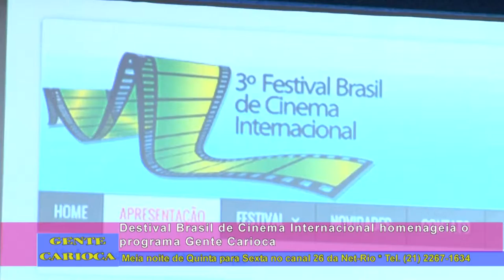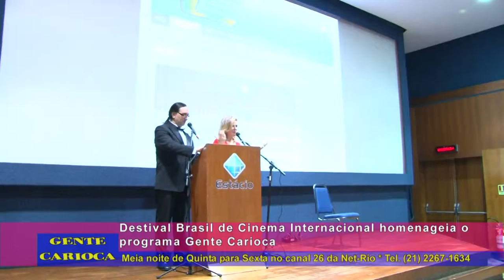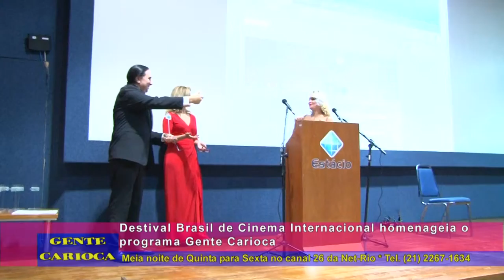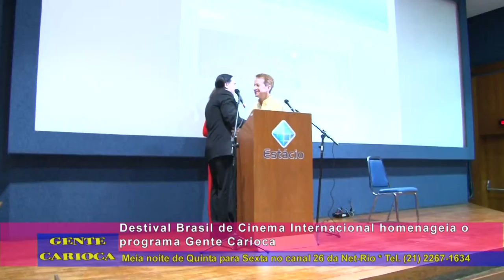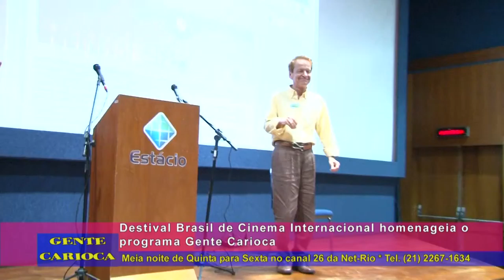Gente Carioca é premiado no Festival Brasil de Cinema Internacional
O programa Gente Carioca recebe importante prêmio no Festival Brasil de Cinema Internacional como destaque em programa de TV.